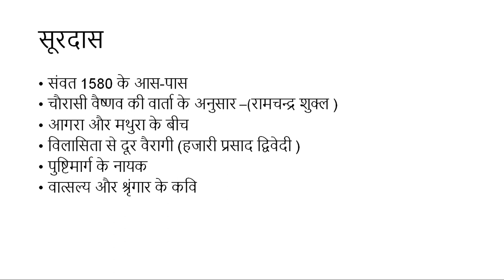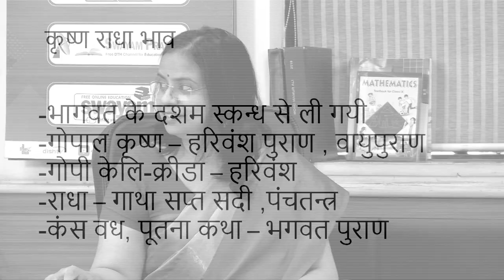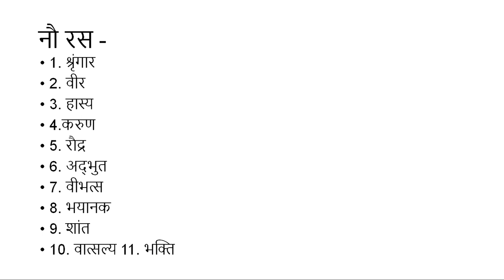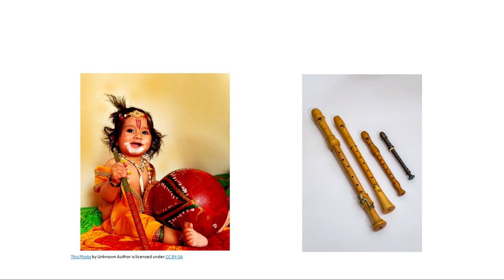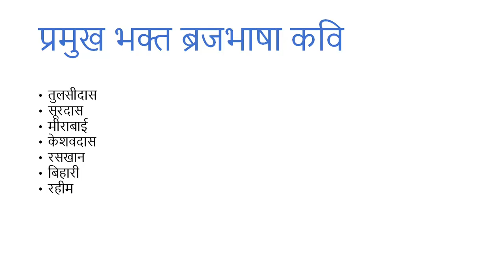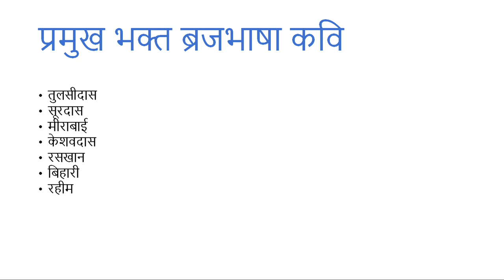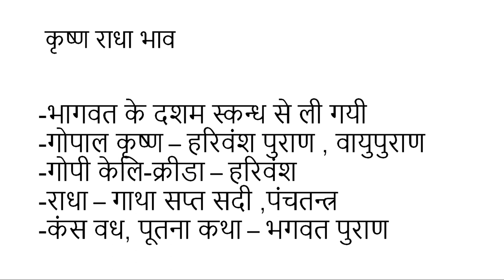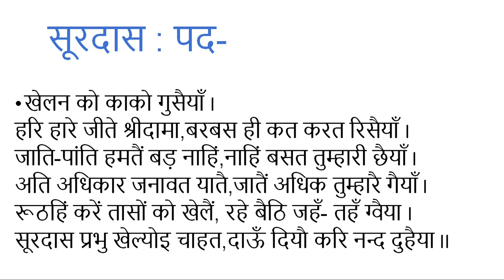Live Interaction on PMeVIDYA :पाठ - सूरदास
पाठ - सूरदास
Subject: Language (Sanskrit)   Class: VIII

Sahyog Session
Mon-Fri                                             5-5.30pm

The programs can be viewed on:
1. DD Free dish channel #128
2. Zee Dish TV Channel #950
3. Tata Sky Channel #756
4. Airtel TV Channel #440
5. Videocon Channel #477
6. Jio TV App
7. ‘NCERT OFFICIAL’ YouTube Channel
3. SWAYAM Prabha App
4. ePathshala Kishore Manch App
5. Social Media Platforms of CIET & NCERT (YouTube, Facebook, Twitter, WhatsApp, Telegram)